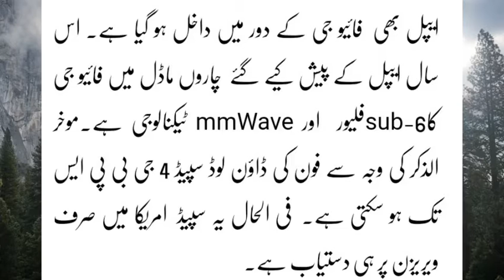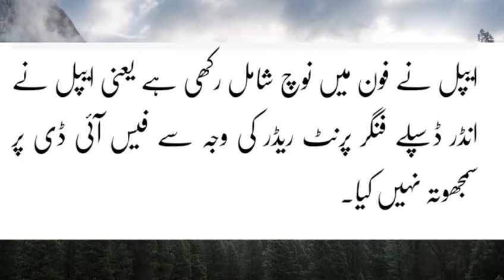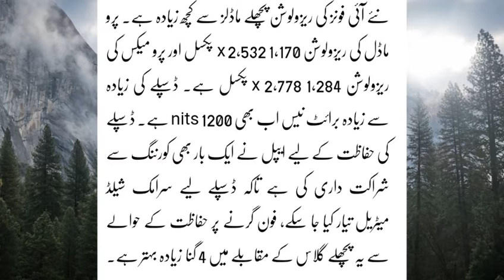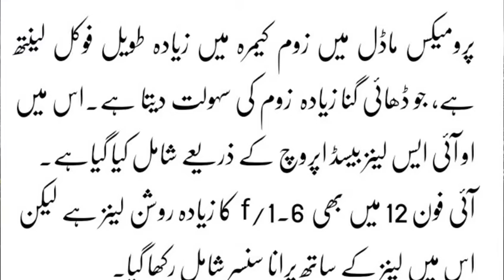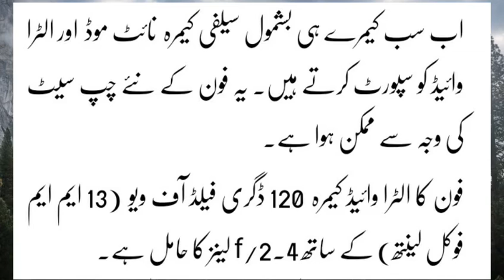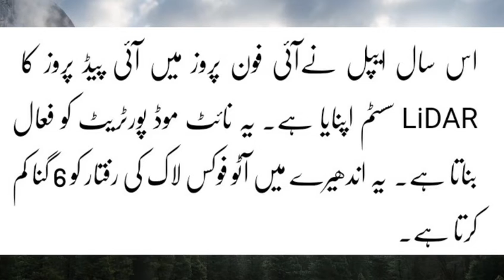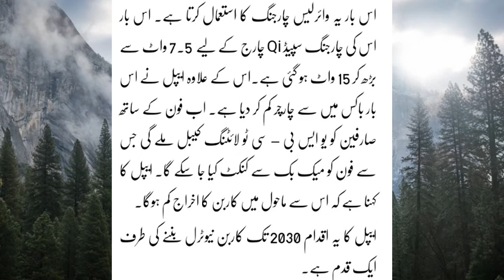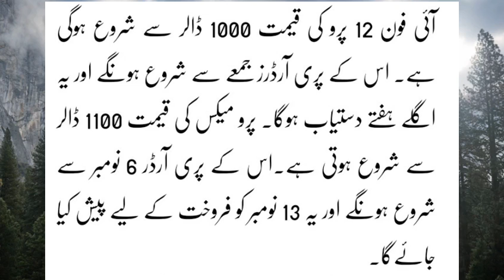iPhone 12 Pro and iPhone 12 Pro Max Full Specifications and Price with complete Details of RAM ROM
iPhone 12 Pro and iPhone 12 Pro Max Full Specifications and Price with complete Details
Best iPhone 12 Series
Best Smartphone in 2020
Latest iPhone 2020
iPhone best mobile
iPhone 12 Pro Price in America
iPhone 12 Pro Max Price in America
Best 5G Technology Mobile's
Best 5G Technology Smartphone
iPhone 5G Mobiles
iPhone 5G Smartphone
World Best Mobiles
Best Mobiles of World
Latest Technology Mobile's of World
Latest iPhone Mobiles